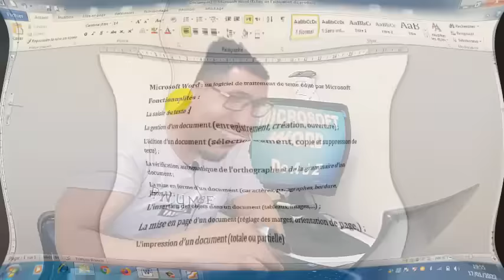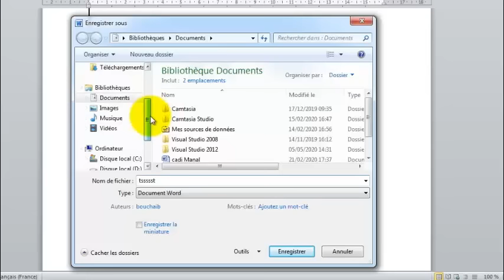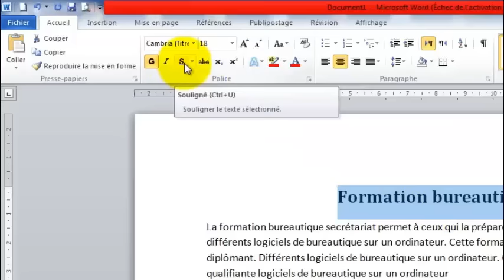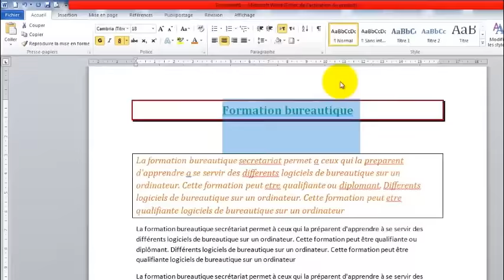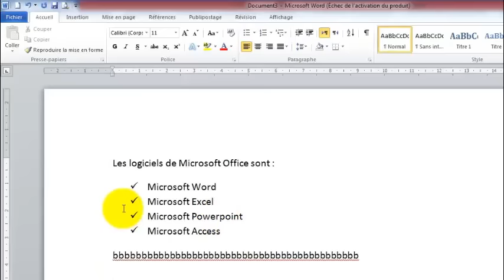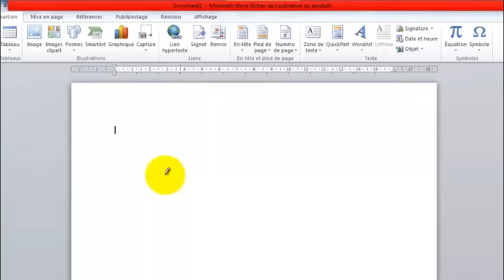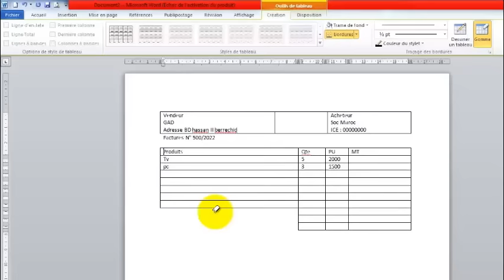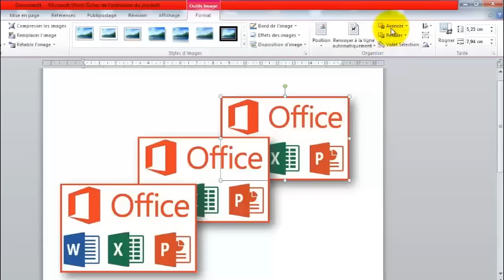دليلك لتعلم برنامج الكتابة مايكروسوفت وورد من البداية - 2022| Microsoft Word darija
دليلك لتتعلم برنامج الكتابة مايكروسوفت وورد من البداية - 2022| Microsoft Word darija
لا تبخل علي بالإشتراك في القناه والاعجاب بالفيديو ونشرة لكل اصدقاءة عبر الواتس اب ووسائل التواصل